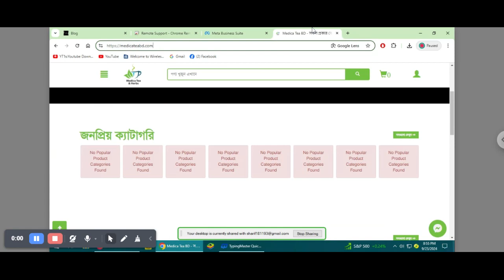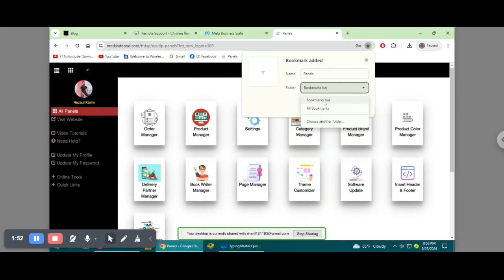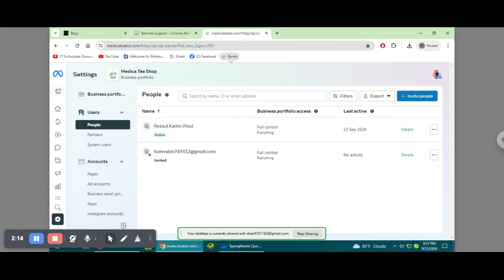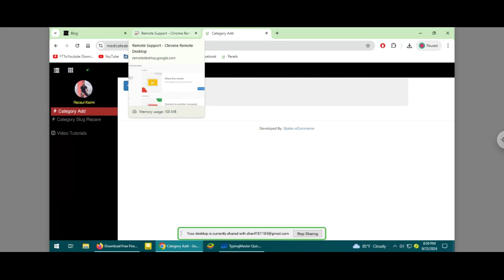Support#216 Suport To medicateabd dot com website management Spider eCommerce website managemen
**Support#216 - Medicateabd.com Website Management** | **Spider eCommerce Website Management Tutorial (Bangla)**

Welcome to another **Spider eCommerce Bangla Tutorial**! In this video, we guide you through the essential steps to efficiently manage and optimize your eCommerce website, specifically focusing on **Medicateabd.com**. This tutorial is perfect for eCommerce business owners and website managers looking to improve their online store's performance, enhance user experience, and streamline operations.

### What You Will Learn:
- **Order Processing Simplified**: Learn how to efficiently process customer orders to ensure smooth delivery and enhanced customer satisfaction.
- **Product & Inventory Management**: Keep your inventory updated and manage product listings with ease using Spider eCommerce’s powerful tools.
- **Website Speed Optimization**: Discover tips to improve your site’s loading time and provide a better shopping experience for your customers.
- **Data & Analytics Integration**: Understand how to integrate **Google Analytics** and **Facebook Pixel** to track performance, boost conversions, and refine your marketing strategies.

### Why Choose Spider eCommerce for Your Website Development Needs?
- **Custom Dynamic eCommerce Websites**: Tailored solutions built with **PHP**, designed for speed, scalability, and user-friendliness.
- **Proven Success**: With **over 300 eCommerce projects completed** and **100% client satisfaction**, Spider eCommerce is the go-to solution for growing your online business.
- **Complete eCommerce Solutions**: Enjoy **free .com domain registration**, **premium fast web hosting**, and 24/7 support to keep your business running smoothly.
- **24/7 Client Support**: Our dedicated team ensures that your website operates without any disruptions, giving you peace of mind.

### How Medicateabd.com Benefits from Spider eCommerce:
MedicateABD.com, a leading online store for medical and healthcare products, chose Spider eCommerce for its expert management services. With our advanced order processing tools, product management features, and optimized website speed, Medicateabd.com is able to provide a seamless shopping experience to its customers.

🚀 **Looking to grow your eCommerce business?**
Partner with **Spider eCommerce** for professional eCommerce website development services that are tailored to your business needs.

An eCommerce website is an online platform where businesses can sell products or services directly to customers over the internet. These websites allow customers to browse products, add items to a shopping cart, and complete transactions using various payment methods. eCommerce websites are equipped with features that facilitate the entire shopping process, from product selection to payment.

1. **Product Listings:** A catalog of products or services that users can browse, search, and filter.
2. **Shopping Cart:** A feature that lets users add items they want to purchase and review them before checkout.
3. **Payment Gateway:** Integration with online payment systems to process transactions securely.
4. **Order Management:** Tools for tracking and managing customer orders, inventory, and shipping.
5. **Customer Accounts:** Features that allow customers to create accounts, view past orders, and manage their information.
6. **Responsive Design:** Ensures the website is accessible and usable on various devices, including desktops, tablets, and smartphones.

In essence, an eCommerce website serves as a digital storefront, enabling businesses to operate online and reach customers worldwide, offering convenience and accessibility.